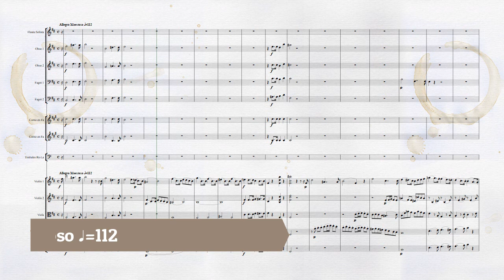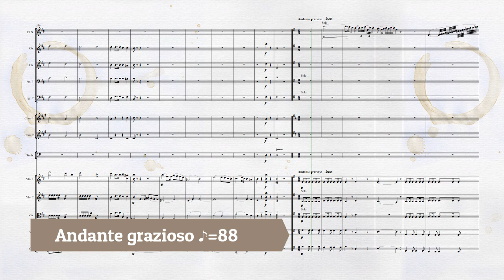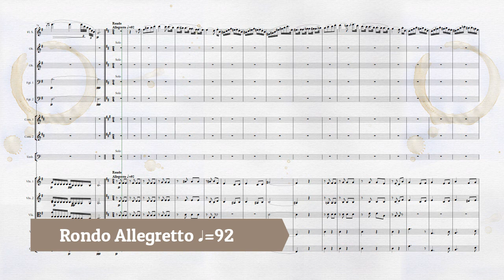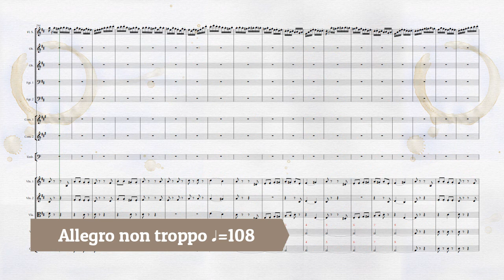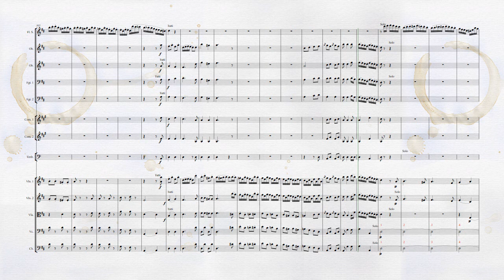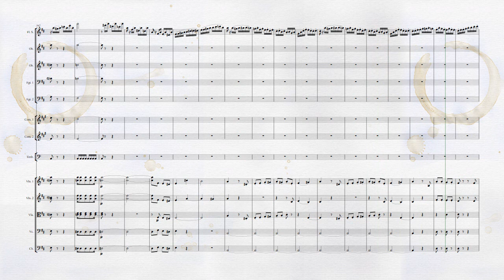Romberg Op.17 - Backing Track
Concierto para Flauta y Orquesta de Bernard Romberg Op.17
Orquestación:

Flauta Solista, Oboe 1 y 2, Fagot 1 y 2, Corno en Fa 1 y 2 (original corno en Re), Timbales en La-Re, Violines 1 y 2, Viola, Violonchelo, Contrabajo.

Movimientos:
I .  Allegro Maestoso - 00:00.
II.  Andante grazioso - 13:16.
III. Rondo Allegretto - 18:28,   Allegro non troppo - 24:35.